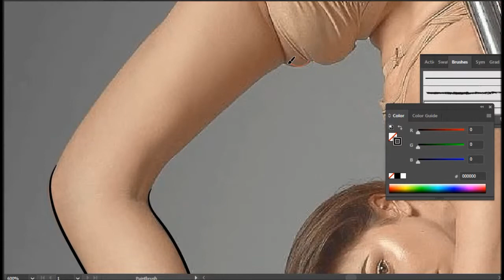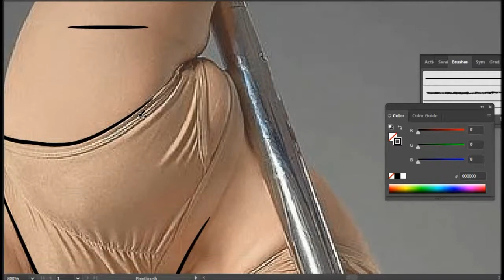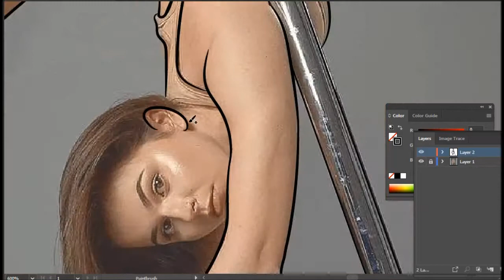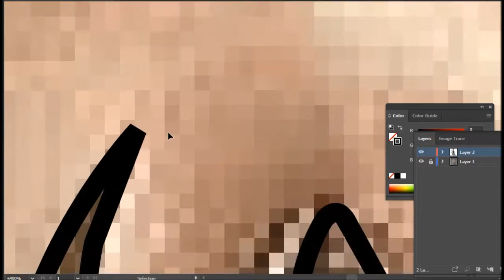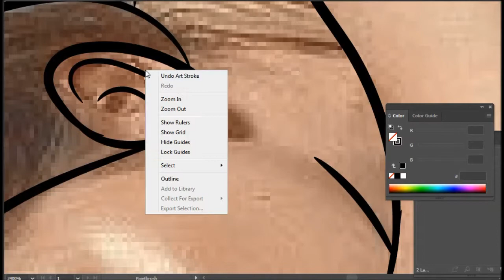How to Draw Line Art ( Pole Fitness ) Adobe Illustrator